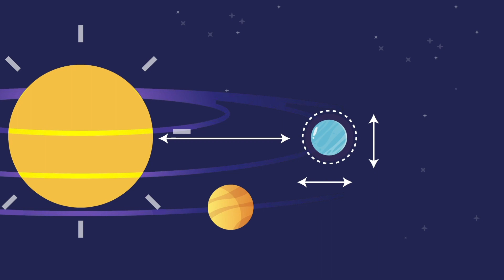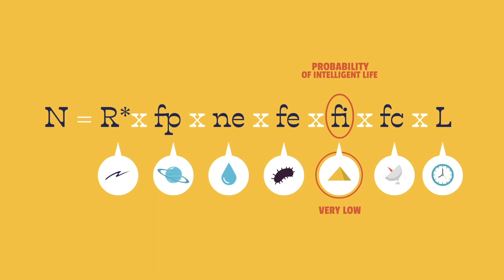Fermi paradox: why isn’t your penpal an alien?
Some people believe they have met with extraterrestrial intelligence or have witnessed extraterrestrial flying vehicles. Unfortunately, none of those contacts has ever been confirmed. This seems paradoxical as our universe is immense and the odds of encounter with aliens seem rather high. This is called the Fermi paradox.